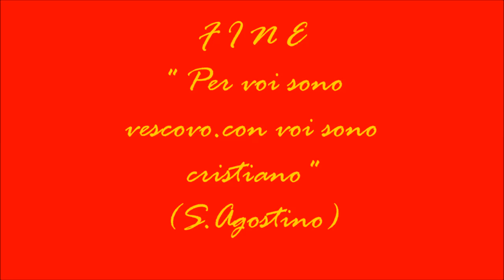VISITA PASTORALE DEL VESCOVO DI SENIGALLIA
La prima visita pastorale del Vescovo di Senigallia a Chiaravalle (An)Mons.Franco Manenti,avvenuta  il 6.2.2016.Nella stessa circostanza lo stesso Vescovo ha benedetto la c.d. "porta dei monaci" dell'abbazia della Madonna in  Castagnola,ripristinata ,dopo lunghi secoli, e restaurata, per la cui realizzazione hanno preso parte,oltre al parroco Don Giuseppe Giacani, diverse professionalità nei rispettivi ambiti.